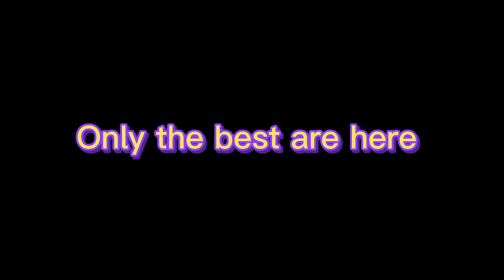Son Yaz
Our links are above to support. You can earn money with these sites.
last summer الصيف الماضي 上个夏天  पिछली गर्मियां  keçən yay
The first scenes of the Turkish-made series are included.
तुर्की निर्मित श्रृंखला के पहले दृश्य शामिल हैं।
تم تضمين المشاهد الأولى من المسلسل التركي الصنع.
包括土耳其制造系列的第一个场景。
Türkiyə istehsalı olan serialın ilk səhnələri yer alıb.
Her şeyin başladığı an
Music
Creative Commons Atıf lisansı (yeniden kullanılabilir)